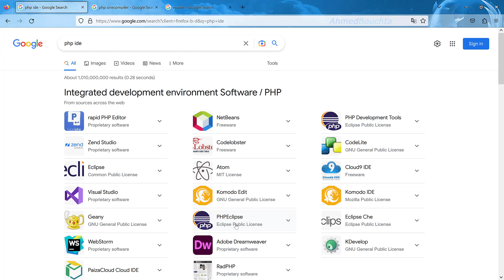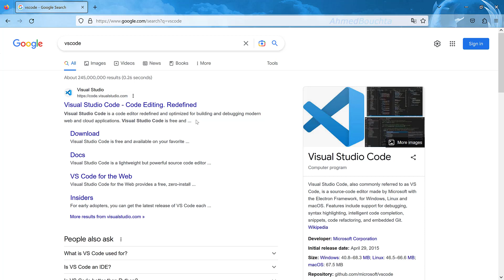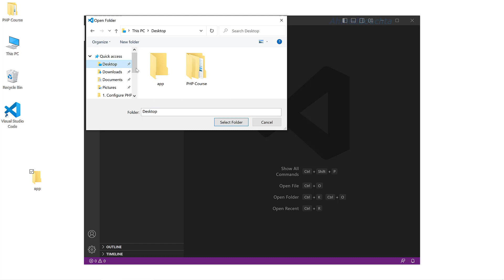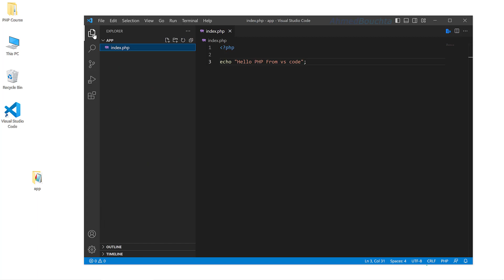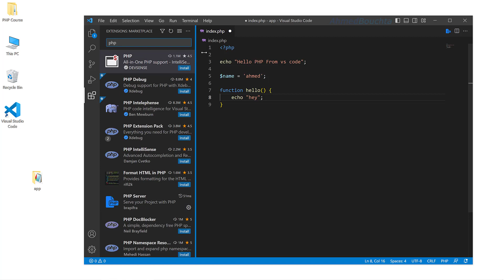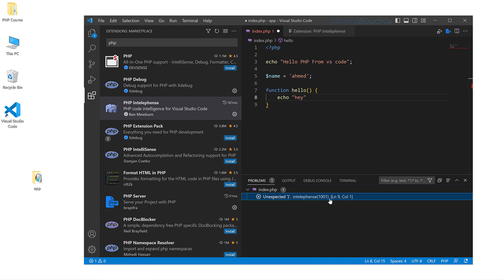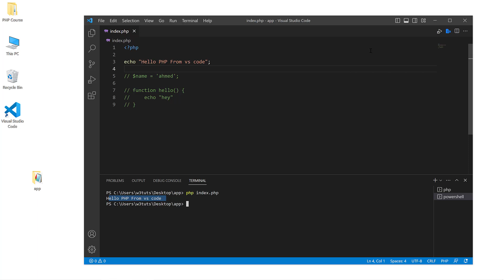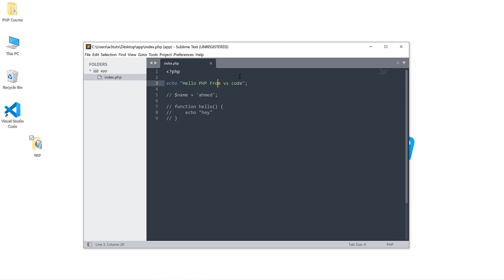02. اختيار محررد كود (بيئة تطوير) PHP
هناك عدة خيارات عندما يتعلق الأمر بمحرر كود (بيئة تطوير متكاملة IDE) لانشاء مواقع وتطبيقات ويب مستندة الى PHP. ستتعرف من خلال الفيديو على بعض الخيارات اضافة الى كيفية استخدام محرر النصوص والاكواد visual studio code وأهم الإضافات للغة PHP.